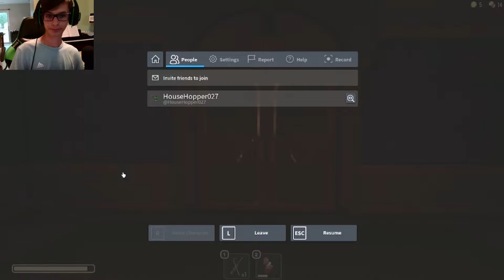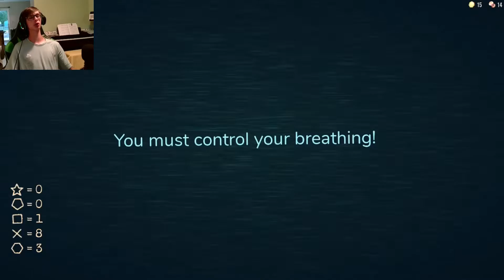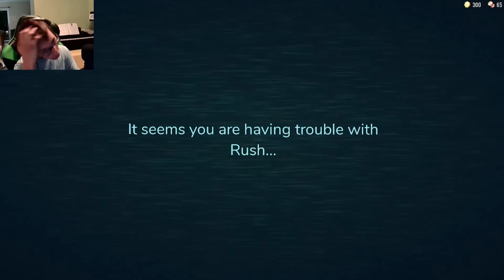Can I Beat Door 50?!